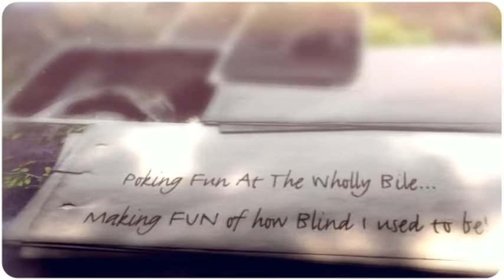Women Are Not Equal To THIS (BTWN) Pre-Suppositional Apologist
I do have to wonder how many male atheists are accused of being "obsessed" for trying to challenge a theist they disagree with?